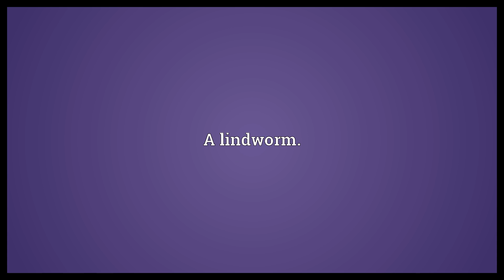Lindorm Meaning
Video shows what lindorm means. A lindworm..  Lindorm Meaning. How to pronounce, definition audio dictionary. How to say lindorm. Powered by MaryTTS, Wiktionary